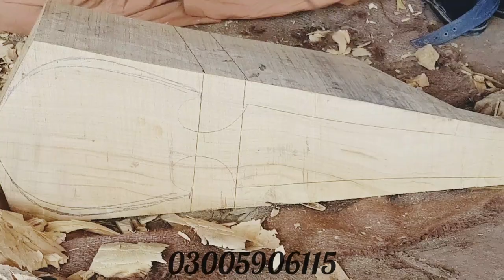raheem gul rabab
Naghma: parde me rahny do parda na otawo.
Rabab academy: raheem gull
anyone want to join most welcome.